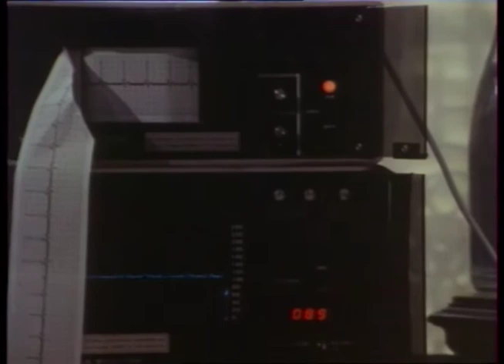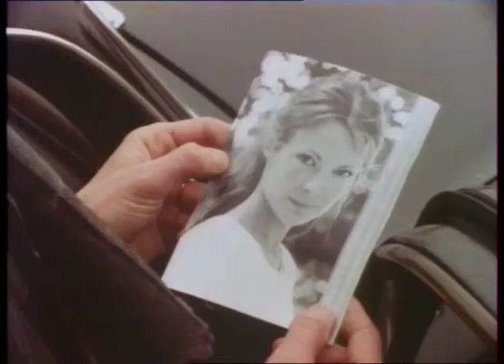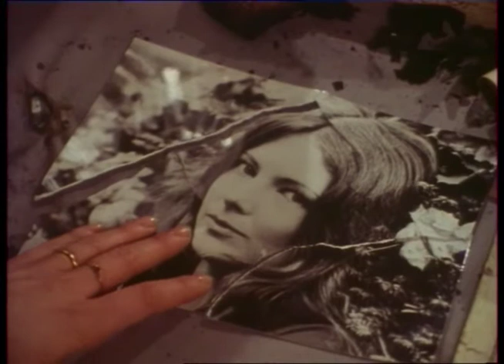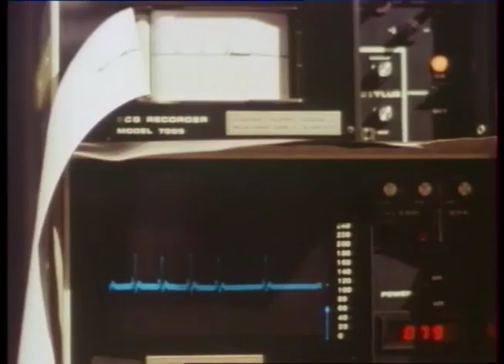Ressac (1979) (de Juan Buñuel)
Mon second scénario original a été réalisé par Juan Buñuel, avec André Dussolier, Nicole Jamet et Françoise Morhange dans les rôles principaux.
Parce que sa vieille tante vient de mourir, un homme revient, après quinze ans d'absence, sur la côte Normande afin de régler ses problèmes d'héritage. Avec sa femme, connue en Afrique, et leurs fils, il subit un accueil pour le moins agressif et traumatisant, avant de faire face à un passé accablant et diverses machinations familiales, au point d'en venir à dire que "l'Enfer n'est pas là où on le croit".
Ce téléfilm, de la collection "Les héritiers",  a été diffusé le 31 mai 1979 sur l'A2. Il a été tourné la même année en Normandie, à Grandcamp et à Utah Beach, pendant une période de grisaille météorologique recherchée puisque la ville de l'histoire s'appelle Grisville ! Juan Buñuel s'est d'ailleurs évertué à "faire du noir & blanc… en couleur" avec juste une exception pour un cerf-volant !
Ce téléfilm a été produit par la société "Caravelle Internationale Télévision".
Jean-Claude Carrière a participé brièvement à l'adaptation et aux dialogues.
J'avais été, un an auparavant, le premier assistant de Juan sur un téléfilm, de la même collection, "Photo de famille".
• Infos sur "L'œil était dans l'arbre… et regardait de drôles d'oiseaux", mon thriller "foutraque, familial et bestial", édité chez L'Harmattan :